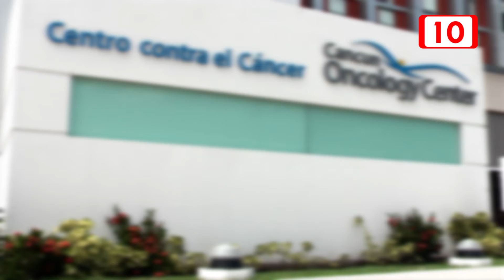Oncology Center con Key Logo